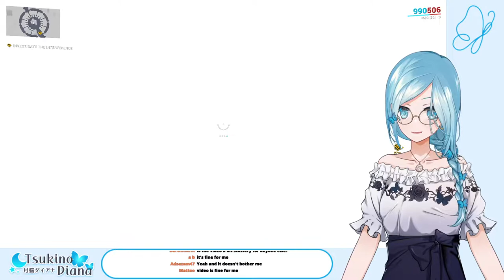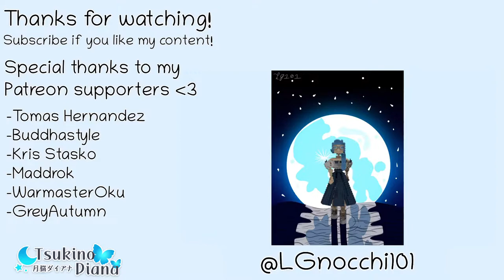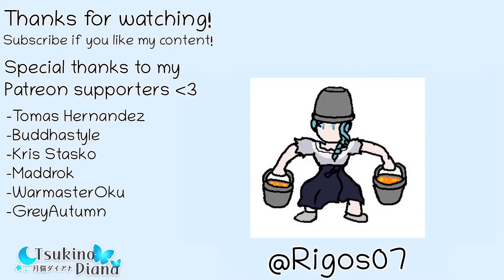[Warframe] THE WAR WITHIN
CHAT RULES:

-Be respectful and considerate to others.
-Try to avoid serious topics unless I bring them up.
-Do not talk about personal information.
-Do not talk about other streamers unless I bring them up and do not talk about me in other streams unless I an brought up.
-No backseat gaming unless I ask for help.

-Tomas Hernandez
-Buddhastyle
-Kris Stasko
-Maddrok
-WarmasterOku
-Raymond Luong
-UnseenCarnage
-Sirknight
-Grey Autumn
-Diarmid Goss